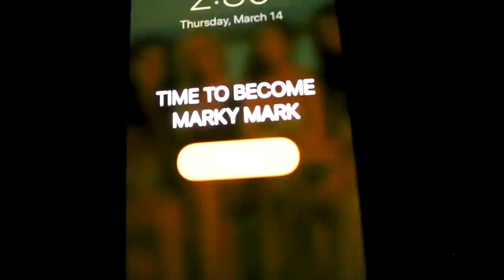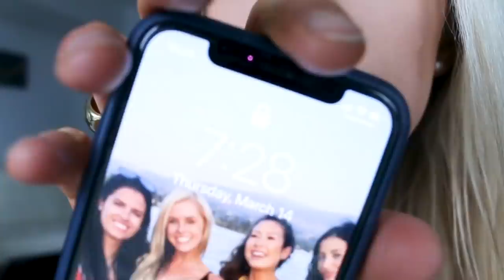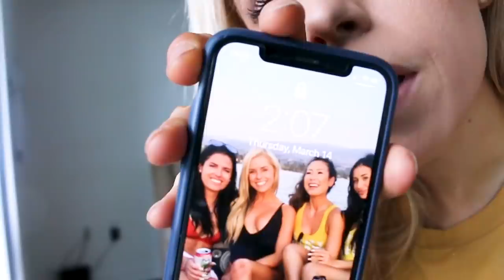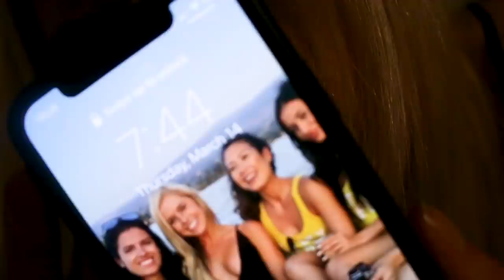I Did Mark Wahlberg's Workout & Diet | 8 MEALS CRAZY SLEEP PATTERN | Keltie O'Connor